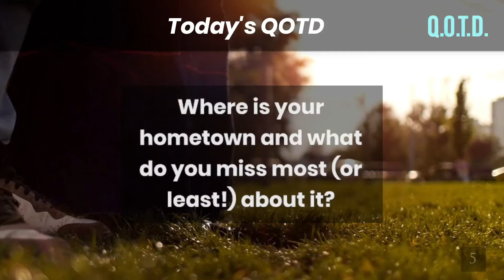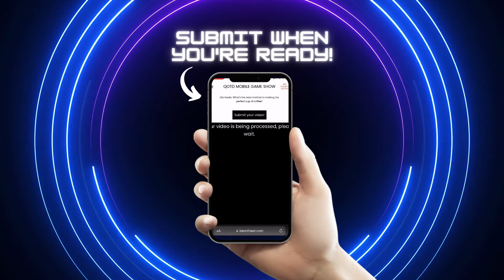QOTD's Daily Recap: Your Hometown! | Watch, vote, record, Be On the Air!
We've had a day of watching, voting, and recording on QOTD; let's review!

Watch our 24/7 QOTD Game Show, vote for your favorite answers, and record responses to this week's questions, all Record and share with your friends for your chance to appear on the Friday Big Show and compete against other top answers in a mobile game show!

Record your own answer to this question and send stars to other answers

CHAPTERS:
00:00 - Beginning
 - Today's Question of the Day
 - Today's Fan Answer + Our Own Answers!